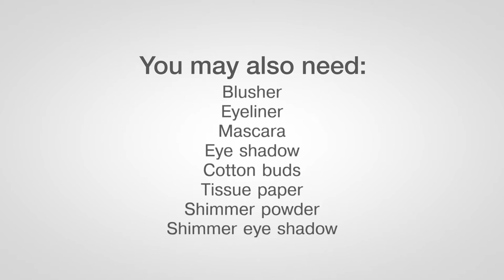Fairytale Zombie Tutorial Liquid Latex Make Up Tutorial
Perfect the look of the undead with this simple step-by-step guide using Smiffys Zombie Liquid Latex in red, black, green and grey. A perfect finishing touch for Halloween and zombie costumes, get a professional finish to your gory special effects with Smiffys liquid latex.

[SKU:44731]

Don't forget liquid latex preparation lotion to prepare and protect your skin

Use our liquid latex cleanser to safely and easily remove the product after use

For Halloween make up inspiration, see our full range of special effects make up